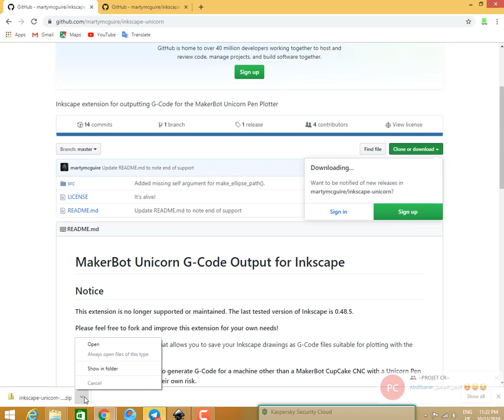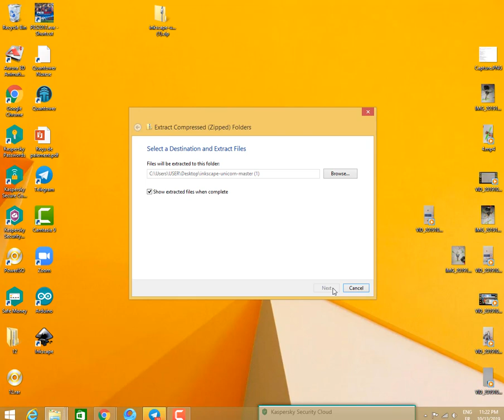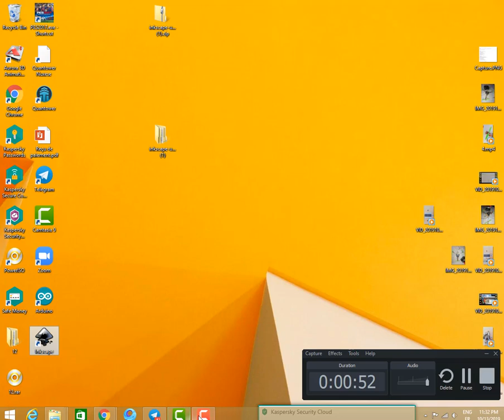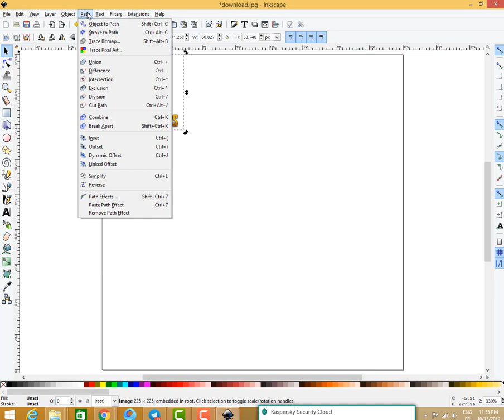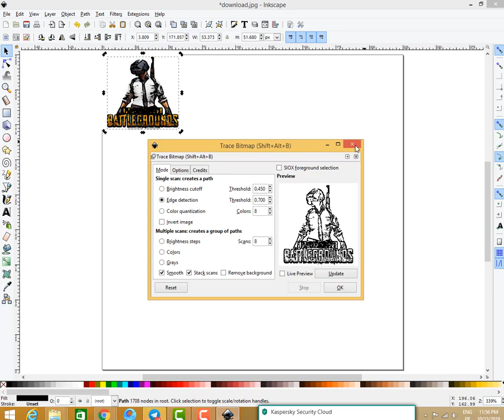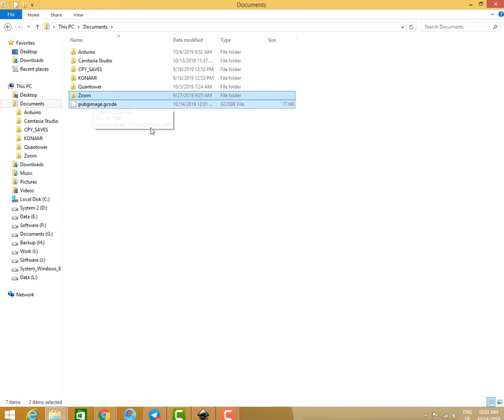add G Code extension in Inkscape